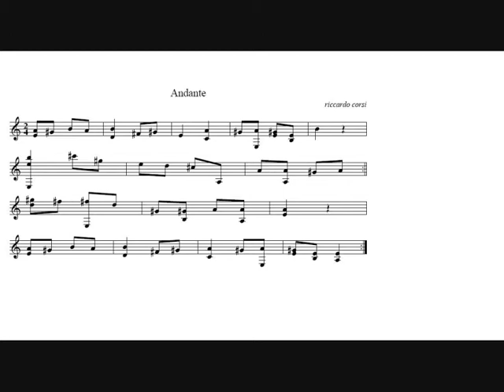Andante exercise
I wrote this simple Andante for guitar, but at the moment I am not fast as necessary playing it, so I used a violin track. Bye.